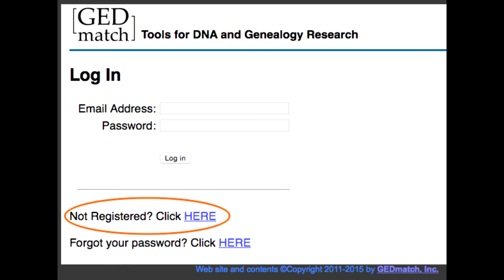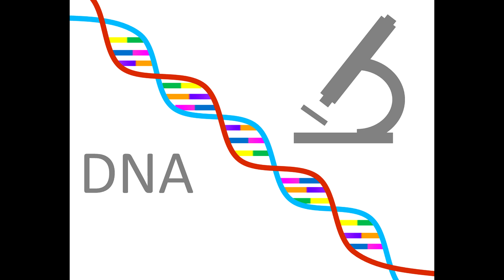[ASMR] DNA Test Results What am I? Q&A Announcement Soft Spoken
What is my heritage? This video will answer. I also give a little insight into genetic genealogy a subject I know a great deal about. Also I announce I will be doing a Q&A video next week to celebrate 500 subs. Comment your questions below.